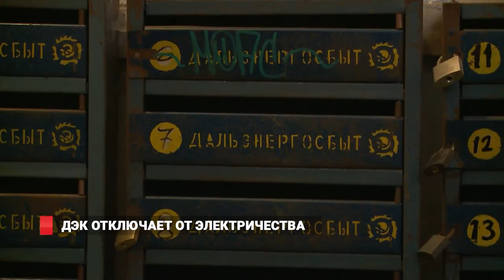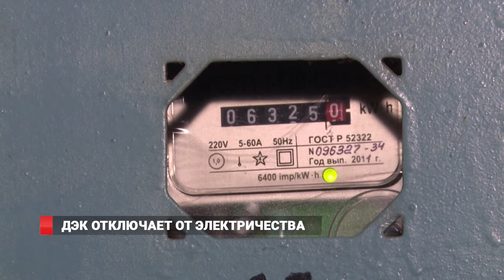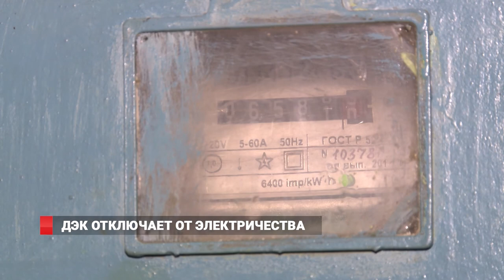ДЭК отключает от электричества